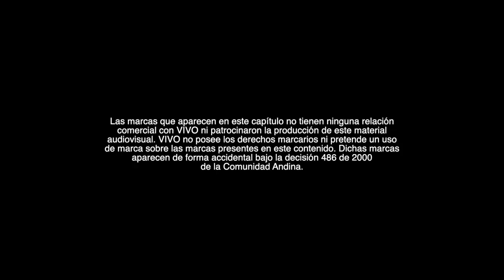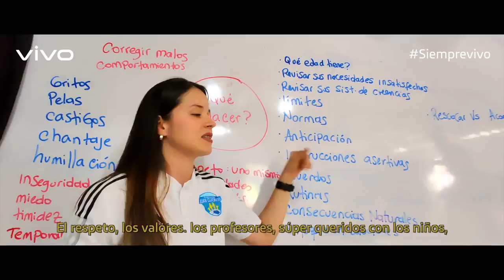Siemprevivo Fundación Juan Cuadrado - Cap.1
El fútbol es más que un deporte.siemprevivo x Fundación Juan Cuadrado Capítulo #1

vivoX80Pro Conviértete en el Director de tu Propia Historia 🎬
• Óptica de ZEISS
• Cámara Principal de 50MP con Chip vivo V1+
• Bokeh de Video Cinemático ZEISS
• Sistema de Estabilización Óptica de Centrado Activo + Estabilización de Nivelación de Horizonte de 360°
• 12Gb RAM + 256Gb de ROM
• Pantalla con resolución WQHD+ 2K de 6,78” y 120Hz
• Sensor Ultrasónico de Huellas Dactilares 3D
• Flashcharge 80W + Flashcharge Inalámbrico 50W
• Snapdragon 8 Gen 1
• Cámara de Vapor de Refrigeración Líquida